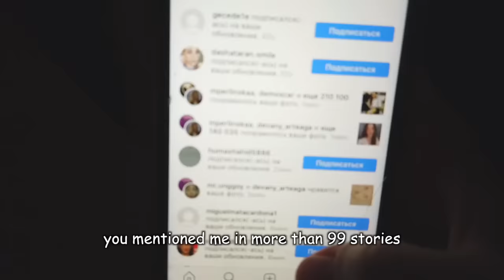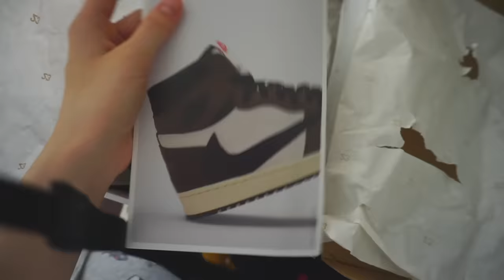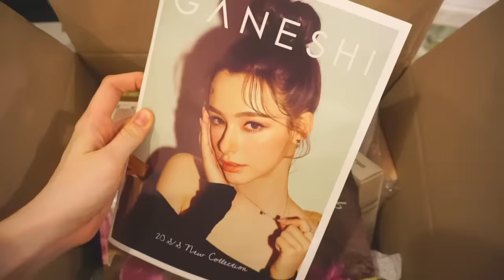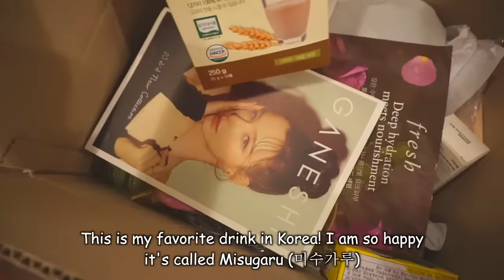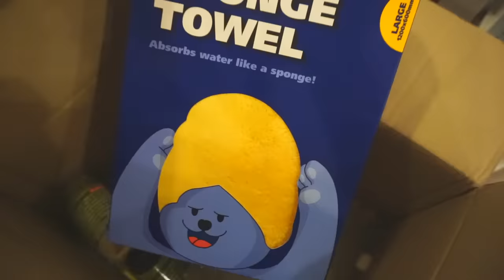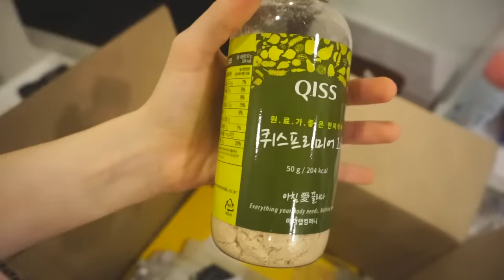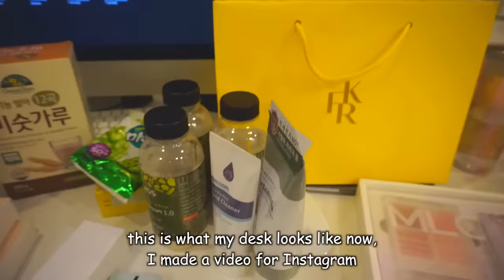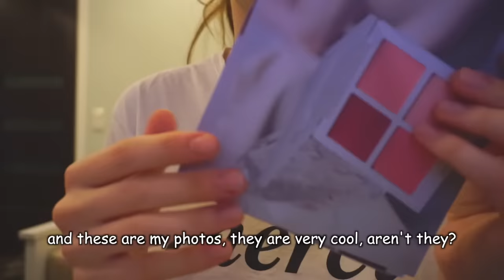VLOG💕👀HAPPY BIRTHDAY TO ME! My Birthday Presents | My Celebration | A Parcel From Korea ❤️